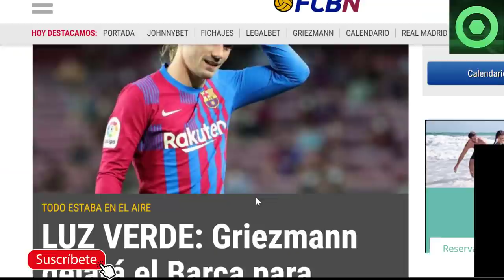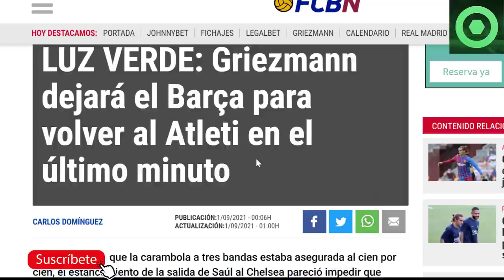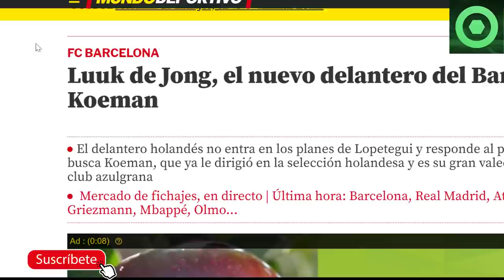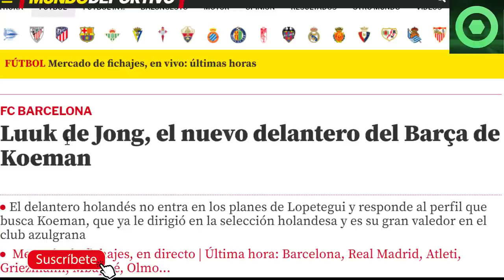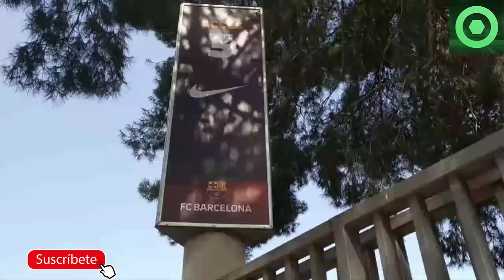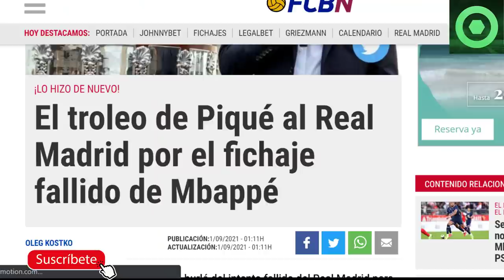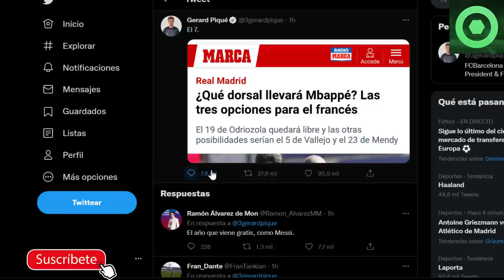🟥 GRIEZMANN SE VA, CIFRAS SORPRESA 🟥OFICIAL: LLEGA CEDIDO al BARÇA 🟥 CANTERANO CULÉ SE VA del BARÇA🟥